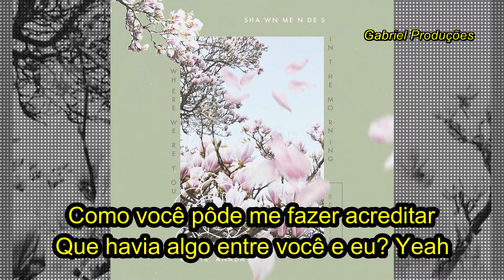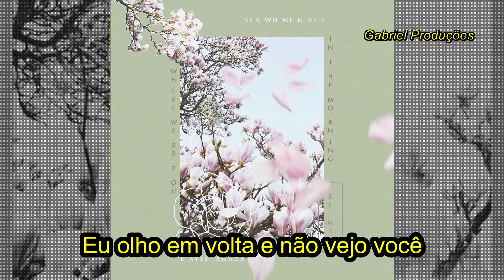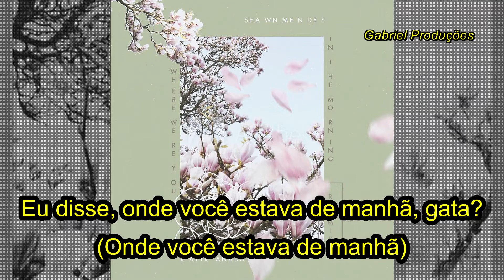Shawn Mendes - Where Were You In The Morning (KAYTRANADA Remix/Audio) - Legendado (PT-BR)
You said, "I wanna get to know ya"
Why you gotta get my hopes up?
You said that you were staying over
But then I woke up to the cold air

How could you make me believe?
That there was something in between you and me, yeah
I look around and I don't see you

Where were you in the morning, baby?
You didn't leave your number for me
Left me without a warning, baby

And how do you, how do you just walk away?

And I thought you really felt this
When we were talking about breakfast
You made it seem like we connected
I guess I just didn't expect this

How can you make me believe?

I said where were you in the morning, baby?

(Where were, where were you?)

And I hope you had a good visit
'Cause I know you had a good time
And I'm looking up at the ceiling
And I keep wondering why

(Where were you in the morning?)
(Didn't leave your number)
Left me without a warning, babe
(Left me without a warning)

How do you, how do you just walk away?

Compositores: Geoff Warburton / Scott Harris / Teddy Geiger / Shawn Peter Mendes

Letra de Where Were You in the Morning? © Warner/Chappell Music, Inc, Sony/ATV Music Publishing LLC, Universal Music Publishing Group, Peermusic Publishing, Words & Music A Div Of Big Deal Music LLC

Ano: 2018

Legenda: Gabriel Lins Azevedo

If the video needs to be removed, talk to me please.